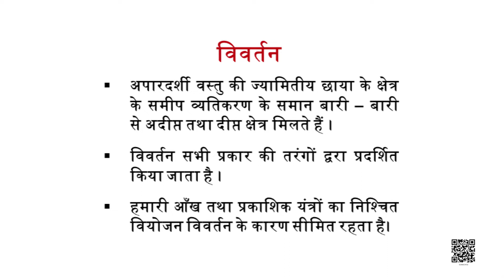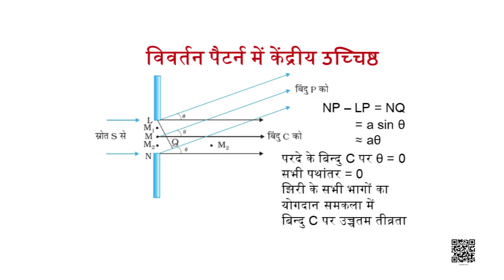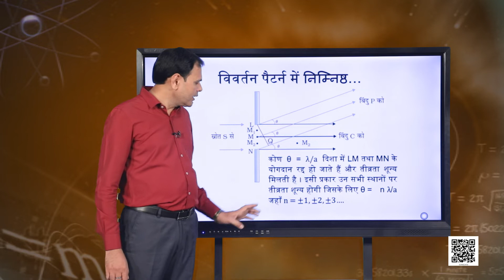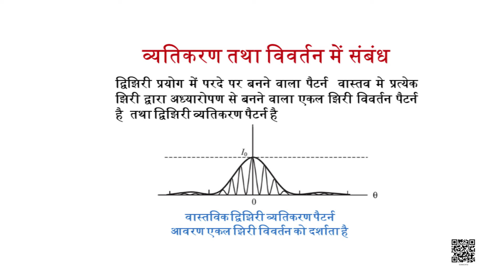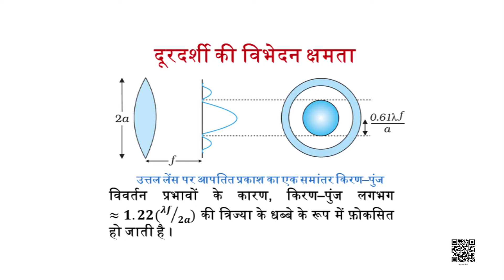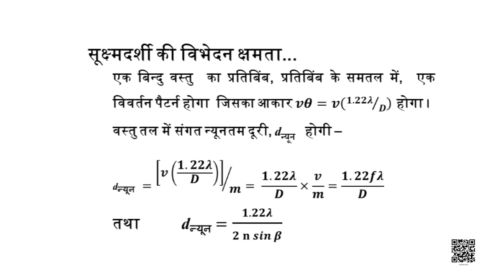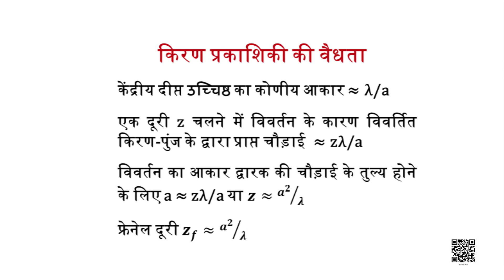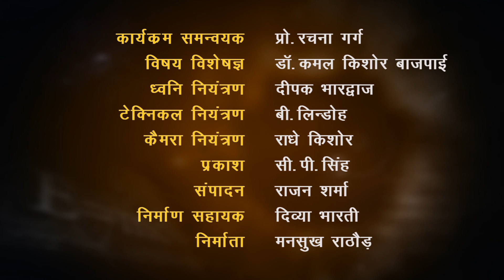पाठ 10. तरंग-प्रकाशिकी (भाग 3)